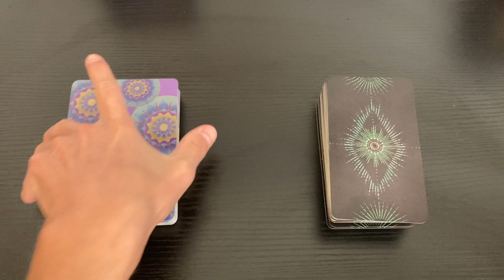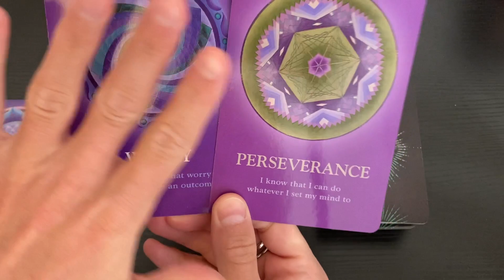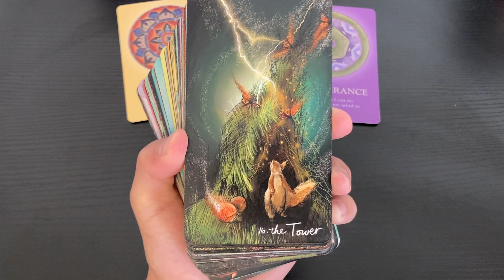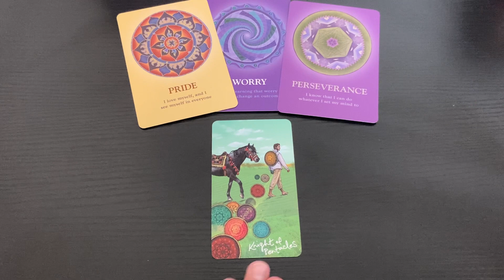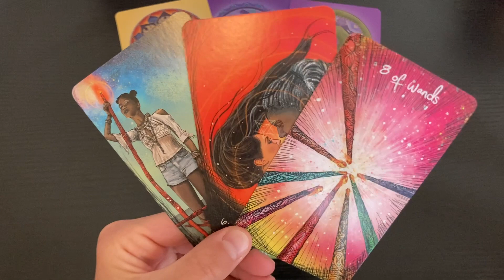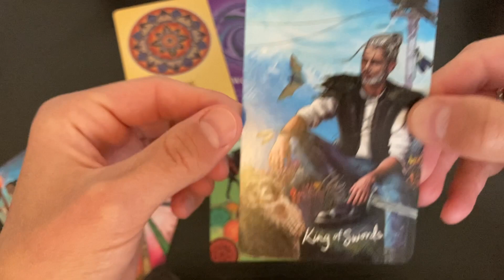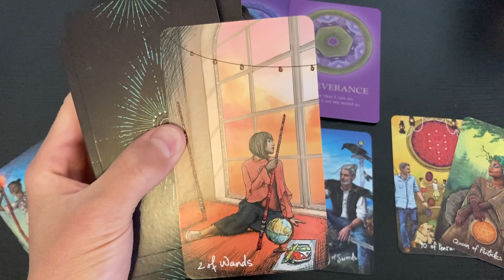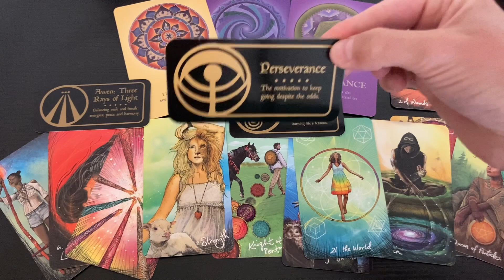LEO 💵 As The Money Rains On In! - Money & Career (June 2022)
- 10 Card Reading - $40
- 5 Card Reading - $20
- 3 Card Reading - $13